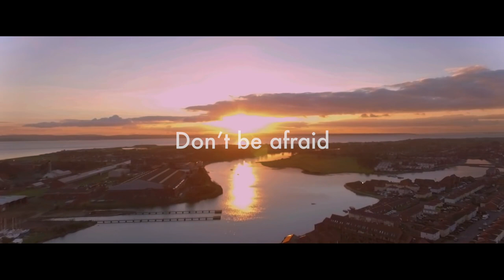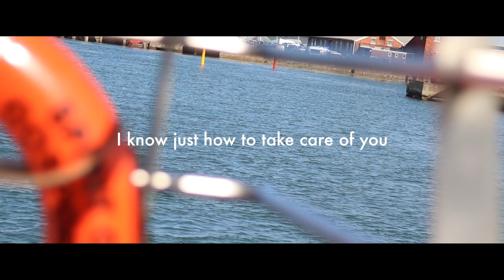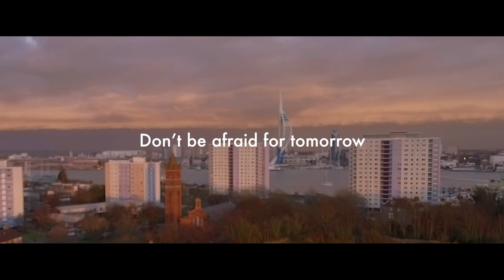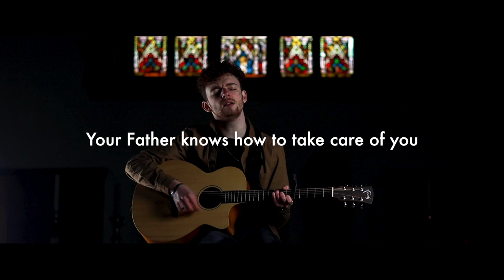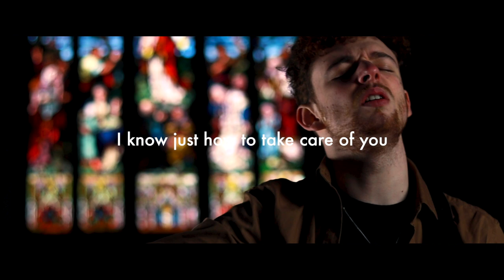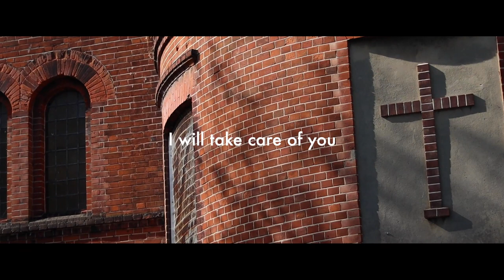A Song for Gosport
As we continue to partner with the church in Gosport, we're thrilled to release this song.

We're excited for all the things to come in Gosport as we move towards launching locations in September.

If you'd like to find out more please drop us a message!